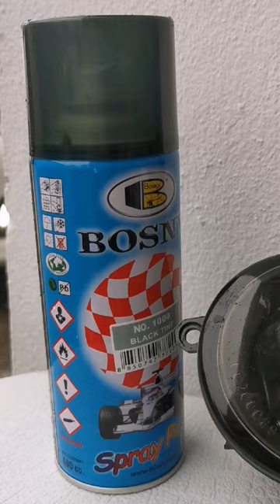Bosny Black Tint -CARA - DIY SMOKE HEAD LAMP (1 minute )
* No.1000 Black Tint

Size : 400cc

Bosny "Black Tint" Spray is a transparent black color. Ideal for use with glass, windows, auto lamps, and etc.

DIRECTIONS FOR USE :

1. Surface should be clean from grease, wax, moisture,etc.

2. Shake well before using. Allows 2-3 minutes for second coat.

Shopee.com.my/easy99offer